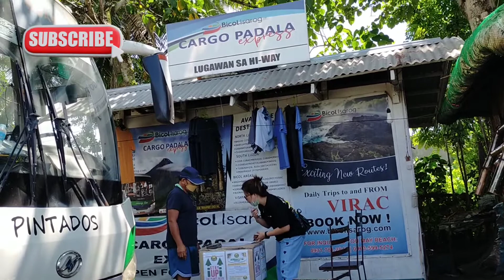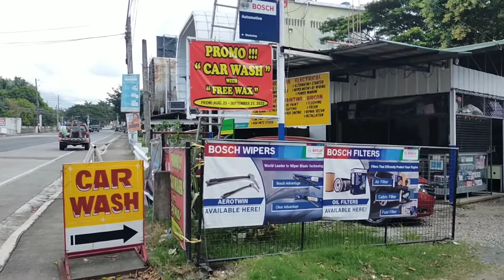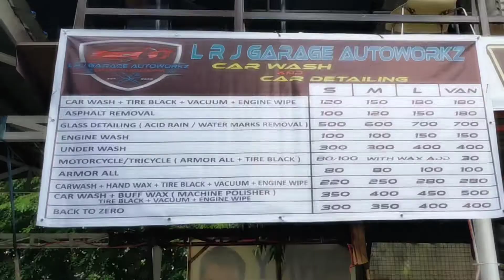Mura Pero Kalidad na Auto Woks sa Lucena | Gala with Lekem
📍33 Isabang Rd, Tayabas, 4301 Quezon
LAND MARK: INFRONT of CAMELLA OFFICE

PROMO: FREE WAX for every Car/Motor Wash

YT CH | FB | I.G | Tiktok ➡️ Gala With Lekem